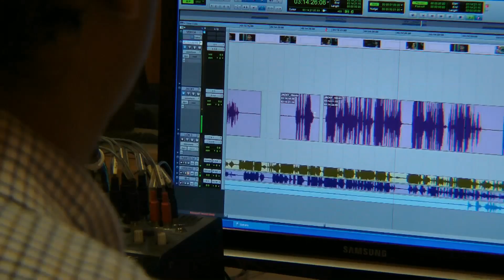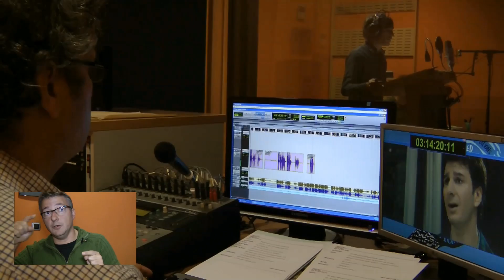¿Quieres saber como se dobla una película? Desde Zineuskadi te lo explicamos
¿Quieres saber como se dobla una película? Desde Zineuskadi te lo explicamos a través del programa Zinema Euskaraz

Josu Mitxelena, director de doblaje. ZINEMA EUSKARAZ estrena en euskera la comedia francesa "CHEF"

ZINEMA EUSKARAZ estrena en euskera la comedia francesa "CHEF"

·         La película se preestrena mañana martes, 4 de diciembre, en los Multicines de Bilbao y en los Florida de Vitoria.

·         El viernes, 7 de diciembre, "Chef" se estrenará en euskera en el Herri Antzokia de Ordizia. Posteriormente está prevista la proyección de la película en diferentes localidades de Euskadi.

En su afán de posibilitar el acceso de la ciudadanía al cine en euskera, tanto para contribuir a garantizar una oferta cinematográfica suficiente en euskera, como para ayudar al fomento del euskera como lengua de uso cultural y social, la asociación Zineuskadi, integrada por el Departamento de Cultura del Gobierno Vasco y las agrupaciones de productores audiovisuales EPE_APV e IBAIA, estrena dentro de su programa Zinema Euskaraz, la comedia francesa "Chef". Así, mañana martes, 4 de diciembre, los Multicines de Bilbao y los cines Florida de Vitoria acogerán el preestreno de la película a las 22:30 horas. El viernes, 7 de diciembre, "Chef" se estrenará en euskera en el Herri Antzokia de Ordizia. Posteriormente está prevista la proyección de la película en diferentes localidades de Euskadi.